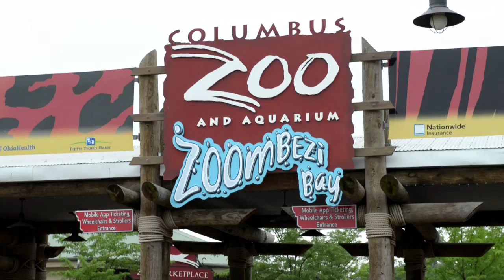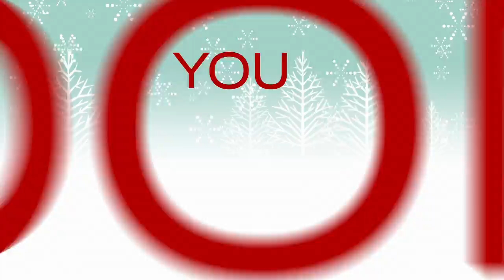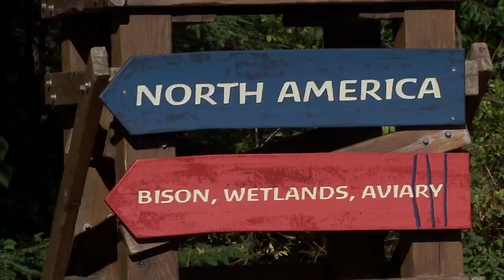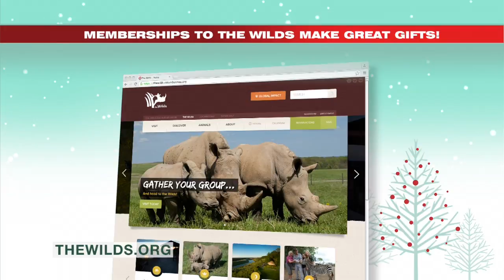Jack Hanna's Into the Wildlights 2016